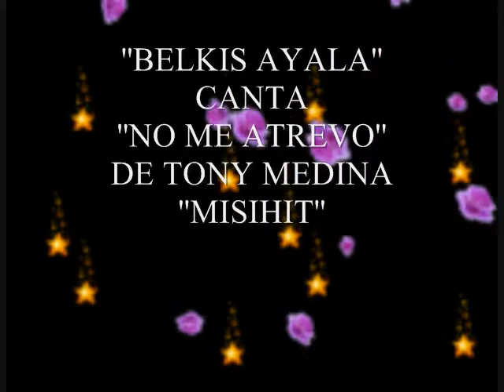''BELKIS AYALA'', CANTA ''NO ME ATREVO'', MUSICA CUBANA, POP TROPICAL.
UN TEMA DE TONY MEDINA, MUSICA CUBANA TRADICIONAL, CHA CHA CHA
VIDEO MUSICAL CON IMAGENES DE AMOR, SONO VIDEO, FONO VIDEO, MUSICA NUEVA, MUSIHIT